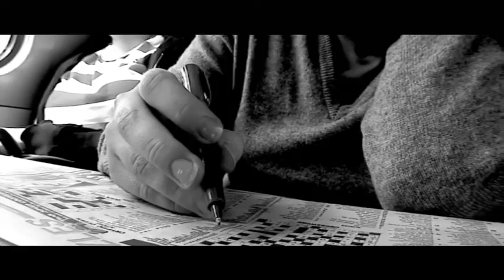AMALGAM - a Film by My Black Cat [Uncut - Feb. 2007]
'In the realm of the senses a man asleep imagines himself victorious until awake'

Craig Murray, Chris Eaglen, Isabelle Brookes, Mia Kilby, Adrian Dovey, Stuart Lee, Adrian Stone, Patrick Fisher, Sandra Lowry, Vincent Hess